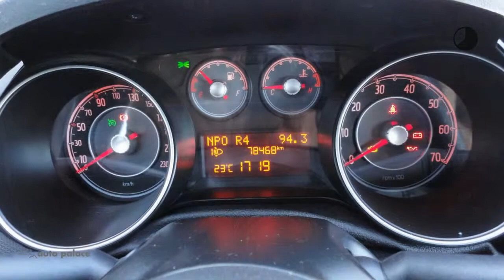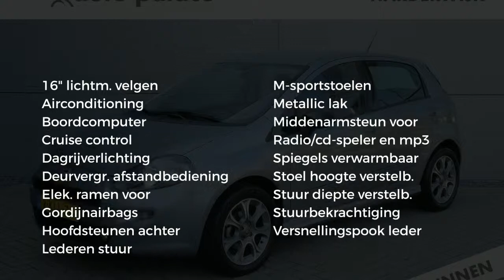Fiat Punto 85pk Turbo 5d Easy|VASTE TREKHAAK|AIRCO|LM VELGEN